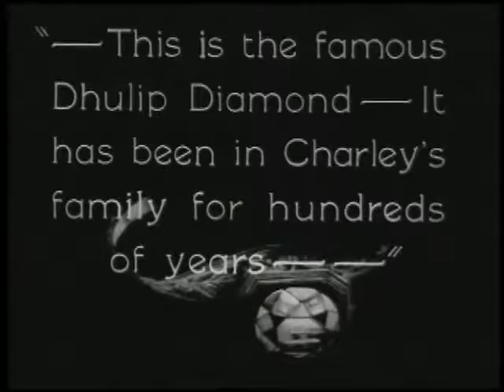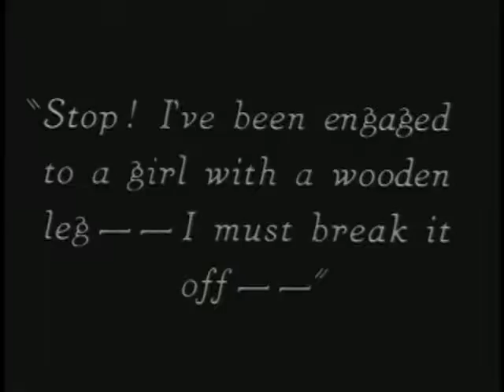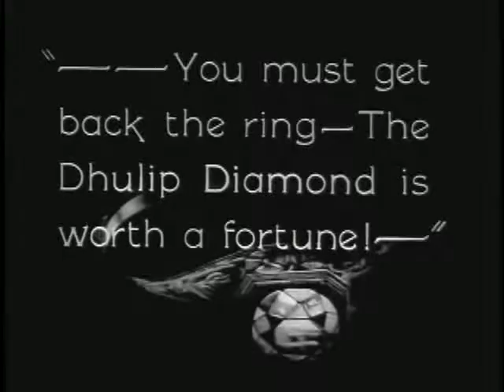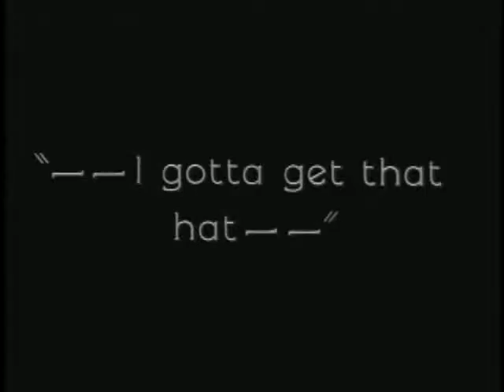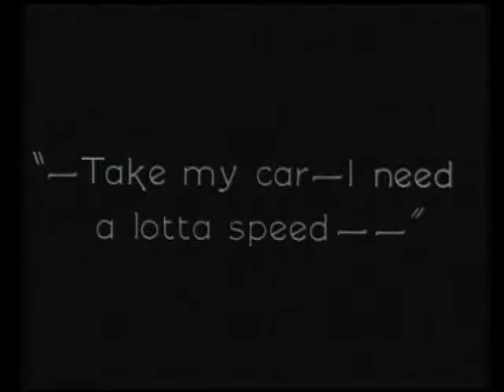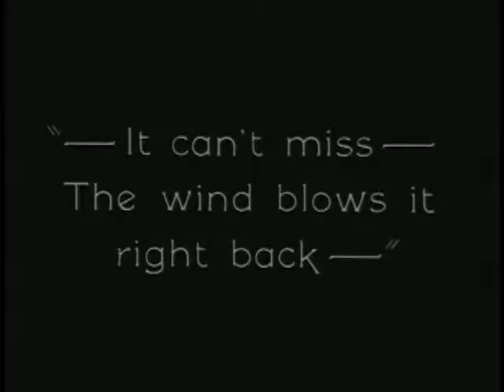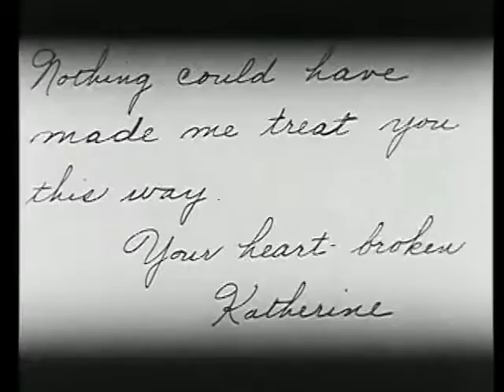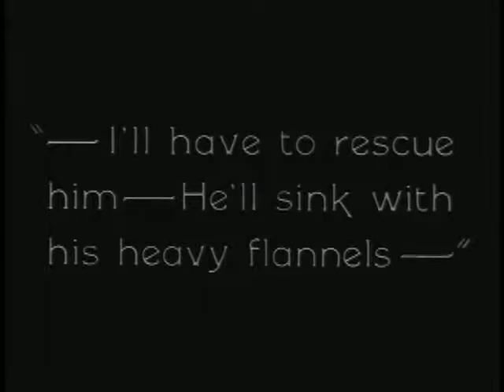Charley Chase His Wooden Wedding 1925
Charley Chase in one of hid funniest Silent comedies